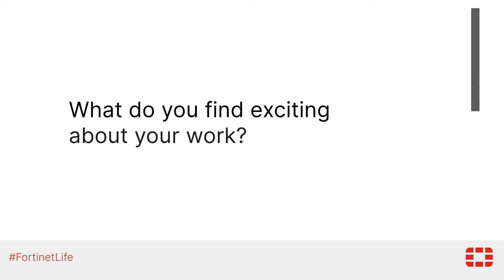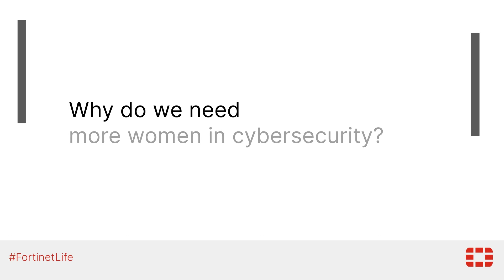Women in Cybersecurity with Rashmi Deshpande | International Women in Engineering Day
We're proud to celebrate International Women in Engineering Day!

Watch as Fortinet's Rashmi Deshpande shares her story about building an amazing career in cybersecurity, explain why we need more women in cyber, and offers advice to women looking to get into this industry.